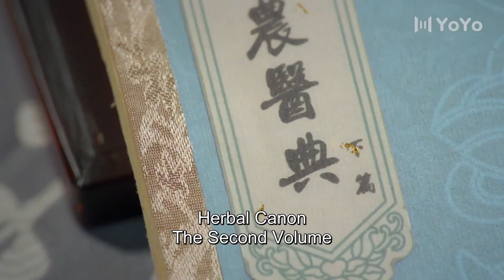🔥Qing Luo EP24🔥Happy ending.Qingluo and YeXiudu will have a happy family.🔥chinesedrama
🔥Qing Luo🔥
🔥Episode 24